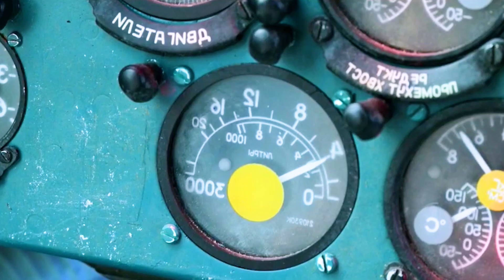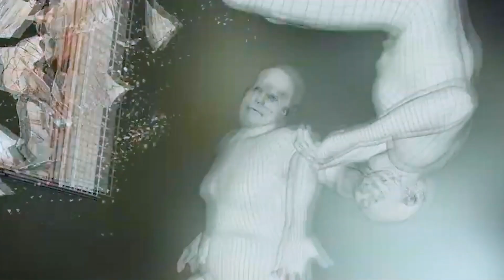Черная вдова 2021 Визуальные Эффекты За кадром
Посмотрите уникальные кадры со съемок фильма Черная вдова 2021 в котором сыграла Скарлетт Йоханссон